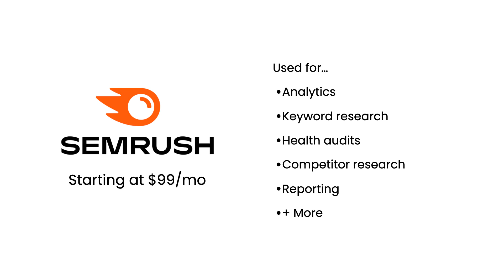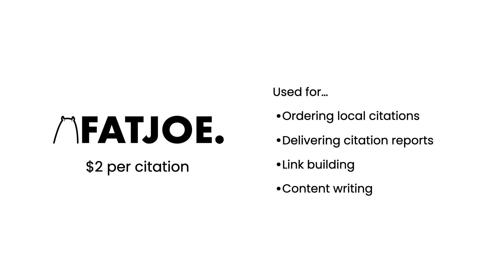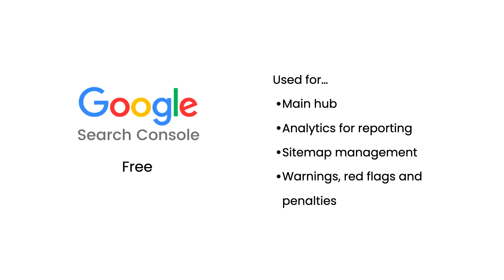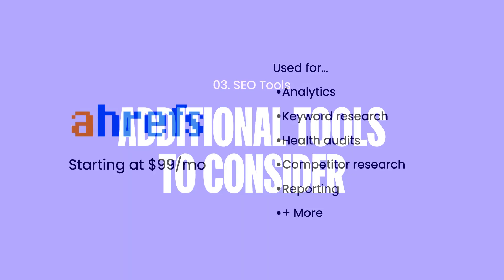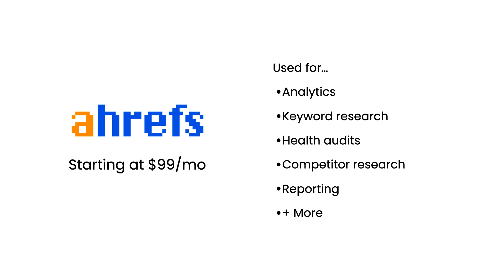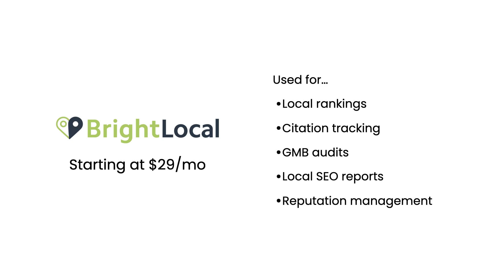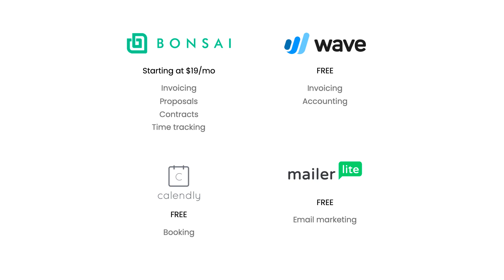SEO Tech Stack - free course 2024 Learn to Rank #1 in Google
ou don’t have to watch multiple videos from different places just to piece together how SEO works.

By the end of this tutorial, you’ll understand everything you need to know about the basics of SEO and how to rank #1 in Google. You’ll know how to do the four main aspects of SEO: keyword research, on-page SEO, link building, and technical SEO.

Best of all, you’ll be able to apply your training immediately to your own website and work to rank higher on Google. You’ll understand what it is you need to do to begin getting traffic from organic search month after month.